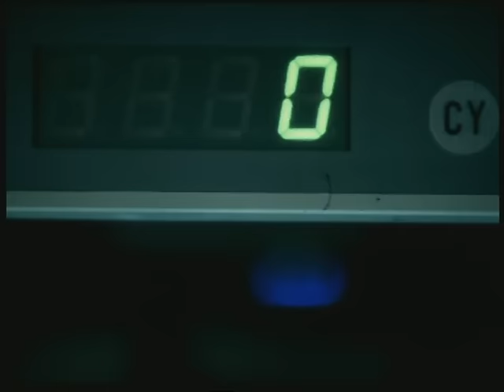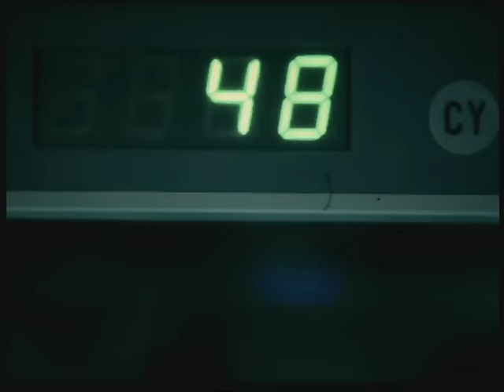B.U.G. Mafia - Viata Noastra (feat. Adriana Vlad) (Prod. Tata Vlad) (Videoclip)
B.U.G. Mafia - Viata Noastra (feat. Adriana Vlad) (Videoclip)

Interpretare: Tataee / Uzzi / Caddillac / ViLLy / DJ Swamp
Text: Tataee / Uzzi / Caddillac
Muzica: Tata Vlad
Producator muzical: Tata Vlad
Clape: Tata Vlad
Chitara: Stefan Mihailescu
Inregistrata, mixata si masterizata in Ines Sunet & Video
Inginer de sunet: Cristi Dobrica

Album: Viata Noastra Vol. 1
Data lansare: 2 februarie 2006
Casa de discuri: CASA / Cat Music
Producator: Casa Productions
Producator executiv: B.U.G. Mafia
Editor: Casa Productions

Producator videoclip: Casa Productions / Media Services
Producator executiv videoclip: ParcFilm
Regizor: Marian Crisan
Director imagine si operator: Marius Panduru